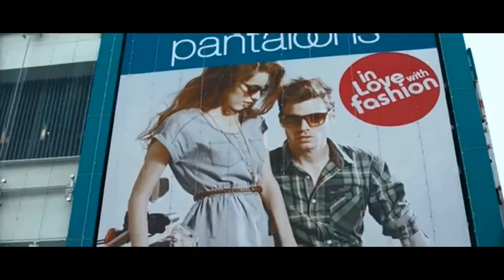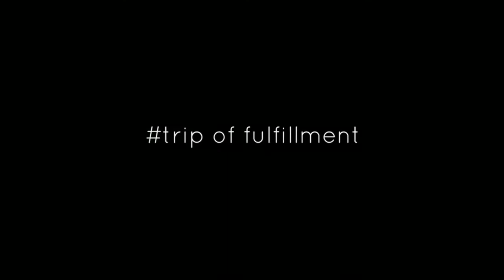Padayotttam#2k17#bji#college tour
S7 mechanical bji college tour promo